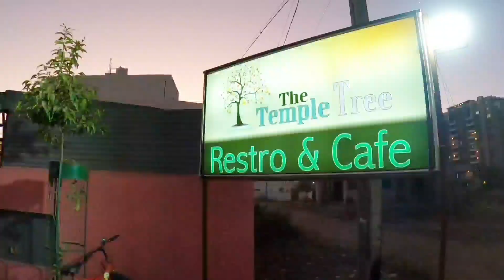THE TEMPLE TREE || Rajkot || Food Served With Love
The temple Tree
Rajkot Rd, Rajkot, Gujarat 360005